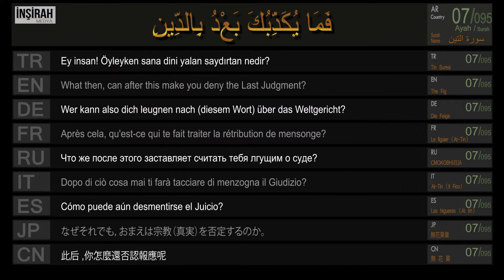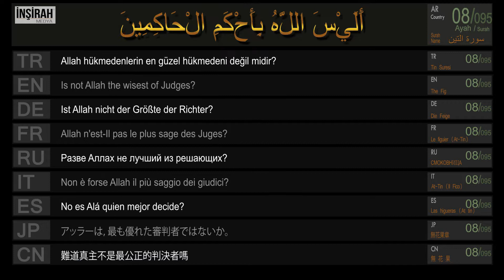095 Tin Suresi , سورة التين , Abdurrahman Bin Cemil Al Ussi , Hatim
Abdurrahman Bin Cemil Al Ussi,
Tin  Suresi
Hatim,

10 Language Translate Subtitle

سورة التين,
Tin,
The Unity,
OЧИЩEHИE (BEPЫ),
Reinheit des Vertraüns,
Le monothéisme pur (Al-Ihlas),
Al-Ikhlas (II Puro Monoteismo),
純正章〔アル・イフラース ,
La fe pura (Al ejlas),
忠 誠

İnşirah Medya

Kuran,
ARABIC Quran,
TÜRKÇE - Kuran Meali,
ENGLISH Quran ,
FRENCH Le Saint Coran ,
RUSSIAN Quran ,
GERMAN Der Heilige Koran,
ITALIAN IL Sacro Corano ,
JAPANESE Quran,
SPANNISH El Sagrado ,
CHINESE Quran